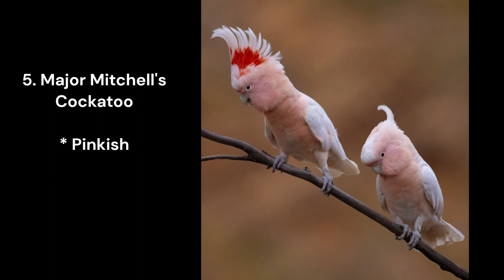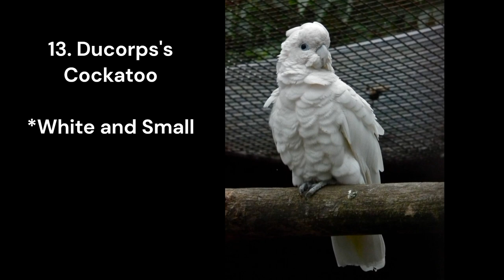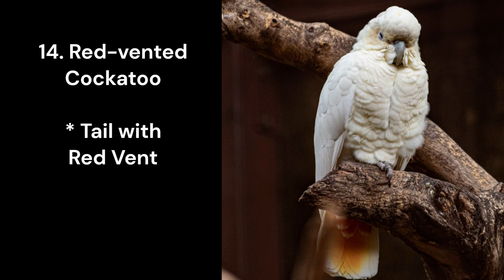14 Most Common and Beautiful Cockatoos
There are several different types of cockatoos, each with its own unique characteristics and appearances. Here are most popular types of cockatoos:

Sulphur-crested Cockatoo (Cacatua galerita): Large white cockatoo with a distinctive yellow crest that can be raised or lowered.

Umbrella Cockatoo (Cacatua alba): Large white cockatoo with a prominent crest that can be raised to form a "umbrella" shape.

Moluccan Cockatoo (Cacatua moluccensis): Large pink cockatoo with a large, forward-sweeping crest and bright red cheeks.

Rose-breasted Cockatoo (Eolophus roseicapilla): Medium-sized cockatoo with a white body, pink crest, and rosy-pink breast feathers.

Galah Cockatoo (Eolophus roseicapilla): Medium-sized cockatoo with a pink and gray plumage, distinctive crest, and playful personality.

Major Mitchell's Cockatoo (Lophochroa leadbeateri): Medium-sized cockatoo with a white body, salmon-pink crest, and vibrant colors on the wings.

Goffin's Cockatoo (Cacatua goffiniana): Smaller-sized cockatoo with a white body, small crest, and playful and intelligent nature.

Palm Cockatoo (Probosciger aterrimus): Large black cockatoo with a distinctive large and powerful beak, red cheek patches, and unique drumming behavior.
Red-tailed Black Cockatoo (Calyptorhynchus banksii): Large black cockatoo with a red tail and varying patterns of red and yellow on the body.
Yellow-crested Cockatoo (Cacatua sulphurea): Medium-sized cockatoo with a white body, yellow crest, and blue or pale eye-ring.